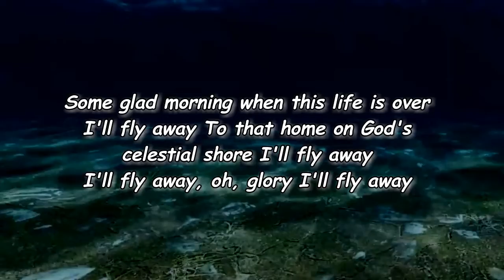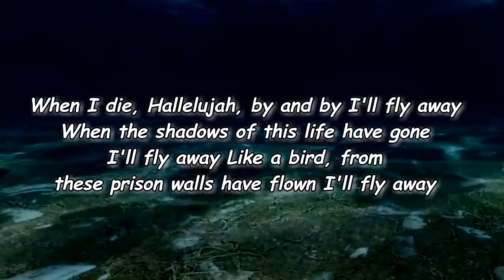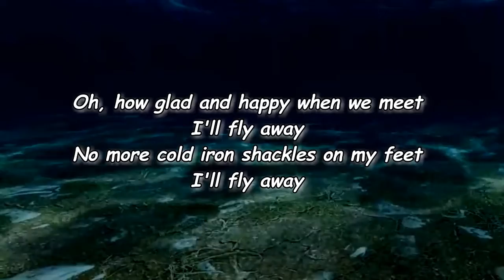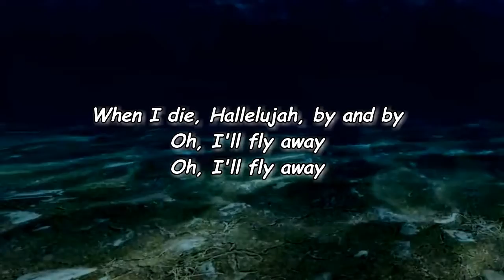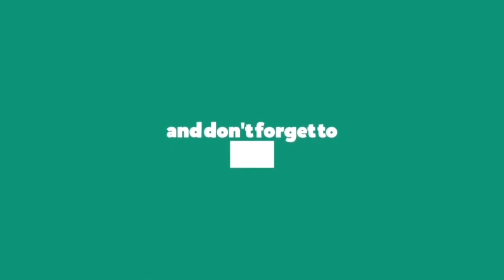Randall King - I’ll Fly Away (Lyrics)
I’ll Fly Away Lyrics:

Edit Lyrics
Some glad morning when this life is over
I'll fly away
To that home on God's celestial shore
I'll fly away
I'll fly away, oh, glory

When I die, Hallelujah, by and by
I'll fly away
When the shadows of this life have gone
Like a bird, from these prison walls have flown

Oh, how glad and happy when we meet
I'll fly away
No more cold iron shackles on my feet

Lyrics to I’ll Fly Away